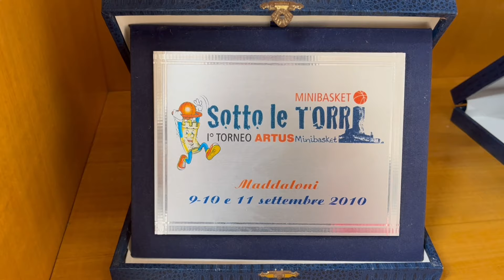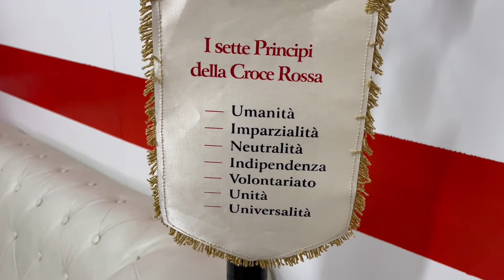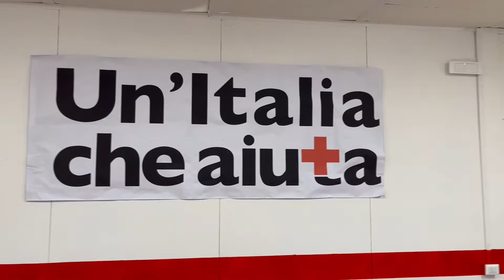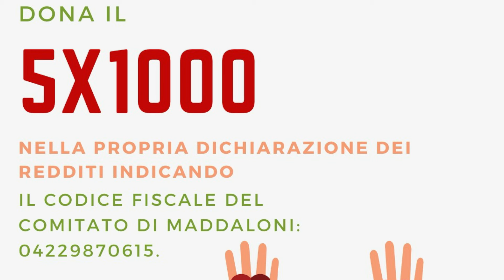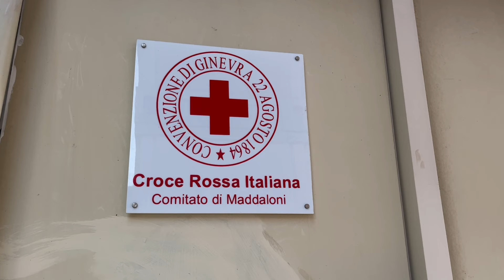Nuova sede per la Croce Rossa di Maddaloni: donato bene confiscato alla criminalità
Alla vigilia dei trent’anni di attività (nel 1996 l’anno di fondazione), il Comitato Croce Rossa Italiana di Maddaloni, si appresta ad aprire un nuovo capitolo del suo straordinario percorso di assistenza e volontariato. Grazie alla sinergia con il 𝗖𝗼𝗺𝘂𝗻𝗲 𝗱𝗶 𝗠𝗮𝗱𝗱𝗮𝗹𝗼𝗻𝗶 è stato donato un bene confiscato alla criminalità organizzata sito in via Napoli.

Entro l’inizio del 2025 dovrebbe nascere un nuovissimo polo di formazione ed assistenza rivolto principalmente alla fasce più deboli. Una grande soddisfazione per 𝗖𝗿𝗼𝗰𝗲 𝗥𝗼𝘀𝘀𝗮 𝗠𝗮𝗱𝗱𝗮𝗹𝗼𝗻𝗶 sottolineata in questa intervista con il Presidente, dott. 𝗠𝗮𝗿𝗰𝗼 𝗗𝗲 𝗦𝗶𝗺𝗼𝗻𝗲, che ripercorre la storia del Comitato e soprattutto chiama a raccolta nuovi volontari.